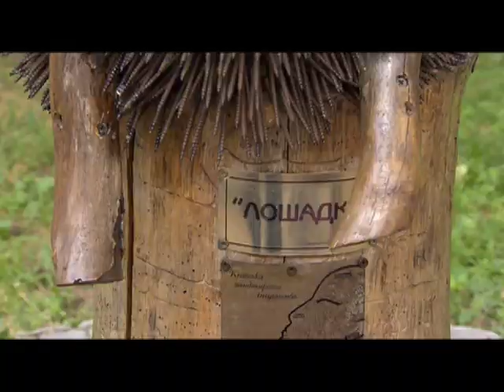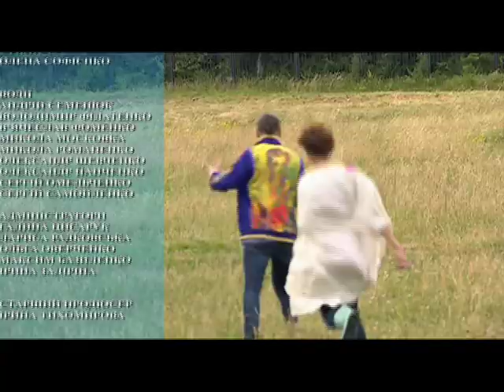Zdob și Zdub, гости украинского телешоу «Пикник»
В конце июня музыканты Здоб ши Здуб были приглашены украинским "Новым каналом" на съемки попоулярного телешоу "Пикник"
По задумке телевизионщиков гости из Молдовы должны были прогуляться по улицам красавца Киева, поиграть на площадях, прокатиться на двухэтажном автобусе по историческим местам. Кстати и в автобусе прямо на ходу наши ребята зажигательно играли, а помогали им музыканты украинской группы Mad Heads. Покружив по городу, съемочная группа и участники программы выехали за пределы Киева для продолжения съёмок на колоритнейшей натуре -- в Национальный музей народной архитектуры и быта Украины, киевляне называют его просто «Музей Пирогово». Это огромная территория под открытым небом, занимающая 150 гектаров на холмах и полянах . Здесь находится более трехсот экспонатов, собранных по всей Украине, отражающие архитектурные формы и быт нашей страны -- соседки.
Наши ребята с киевскими друзьями готовили обед на костре, общались с ведущей и не забывали музицировать, причем получился чистый экспромт.
Телевизионщики остались в восторге от наших музыкантов, ухи и мамалыги и пообещали еще не раз пригласить Здубов в гости.